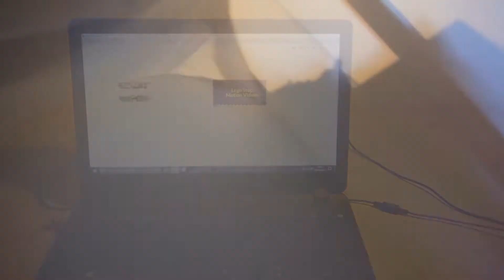Rock Plains-Episode 02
Voici l'épisode 02 de Rock Plains. Dans cette épisode nous avons commencé à construire la base, j'en suis très fier et j'espère que vous l'aprécierez autant que moi!